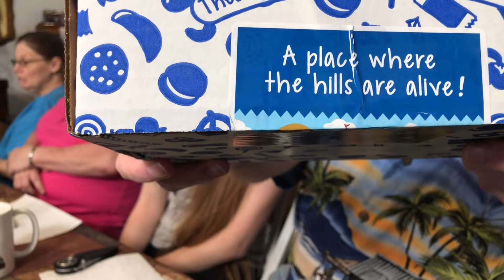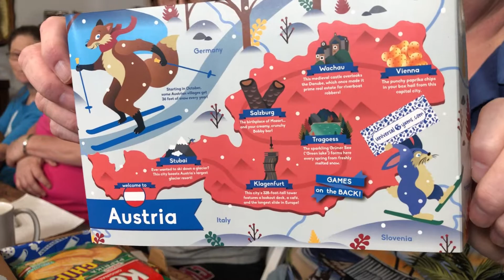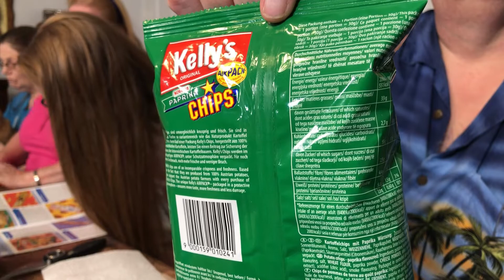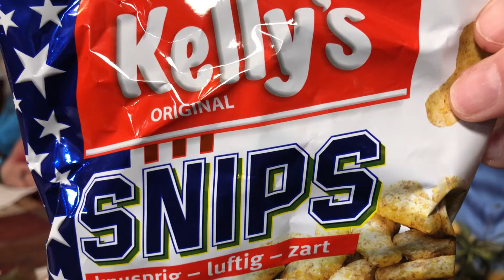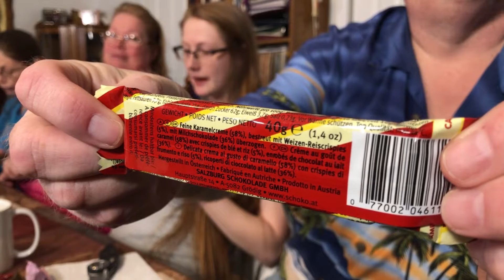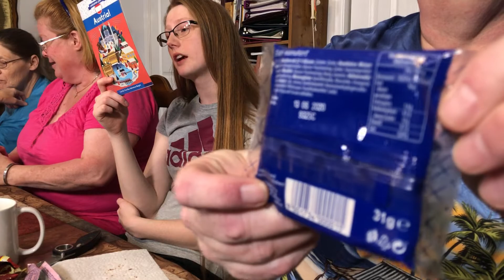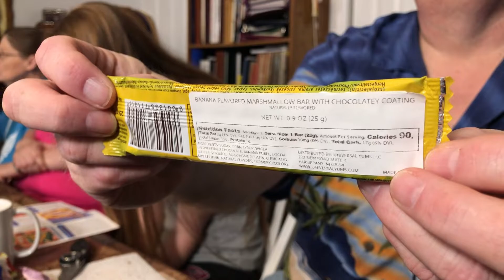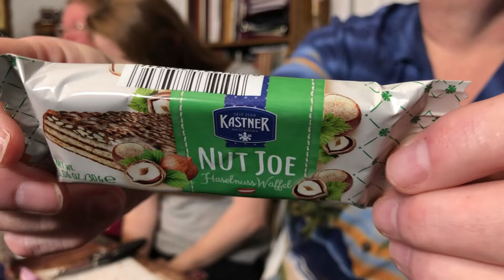Mondays With Mom Ep #106 Universal Yums Austria Christmas Special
My channel is ad free! If this video has ads running, it's because some clips or music I used in it have been flagged for copyright, and the revenue is going to the copyright owner, not me.

Thanks to all the awesome supporters!

We love seeing what fans of the channel are into, and will share your mail in our series, Mail Call.